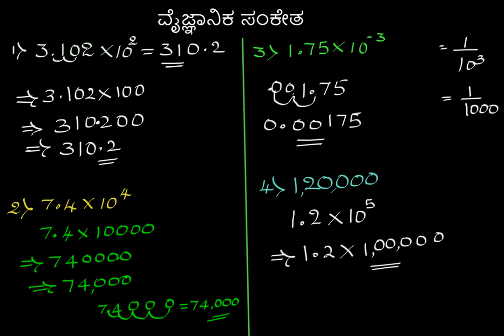ವೈಜ್ಞಾನಿಕ ಸಂಕೇತಗಳು - ಉದಾಹರಣೆಗಳು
Original Title : Scientific notation examples